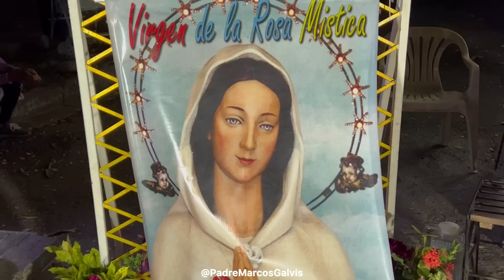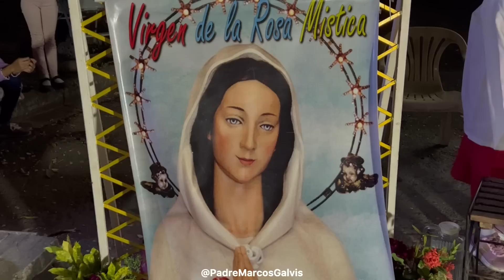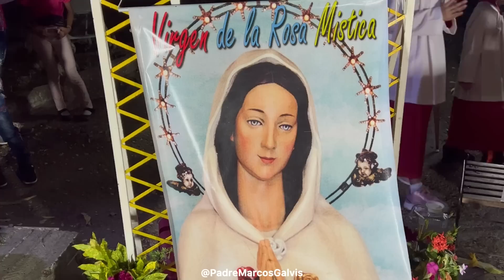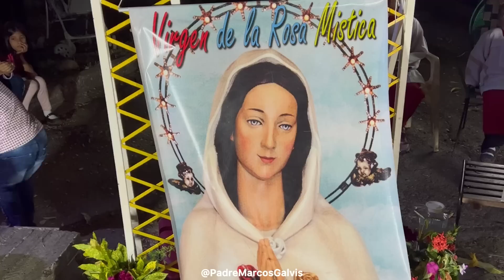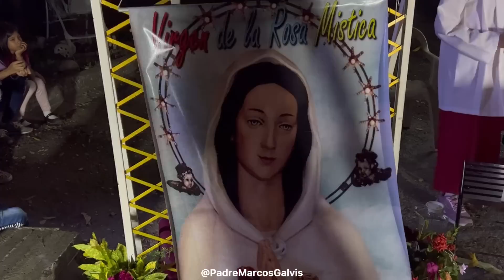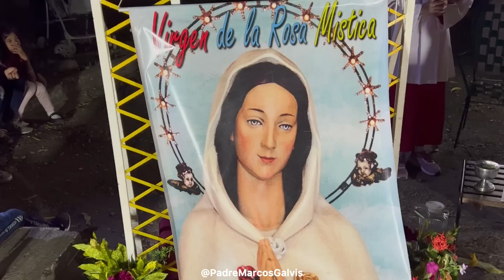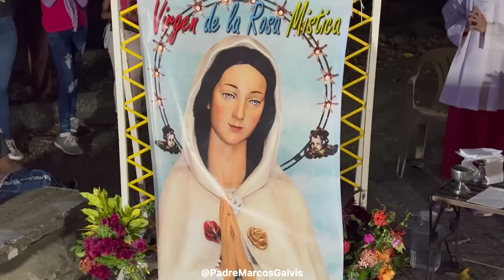MISA DE HOY Jueves 16 Febrero 2023 con el PADRE MARCOS GALVIS